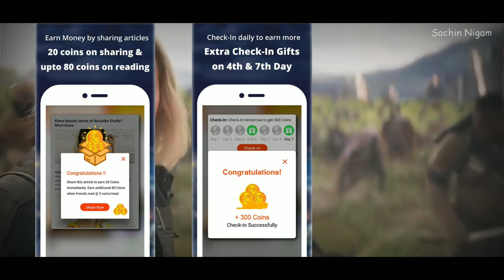Why Was Thanos So POWERFUL In Avengers Endgame - Avengers Endgame Explained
Why Was Thanos Powerful In Endgame
Why was Thanos So POWERFUL in Avengers Endgame
Endgame Vs Infinity War Thanos
Avengers Endgame Thanos was so POWERFUL

Rozdhan download link

Refer code - 060K3U